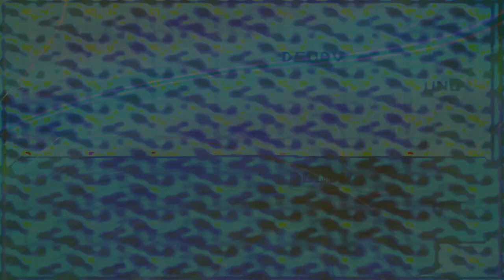Movie 24 08 02 16h29m28s understanding the miraculous part 2